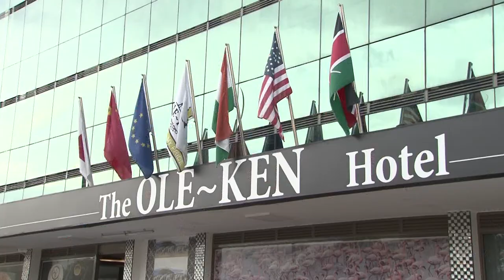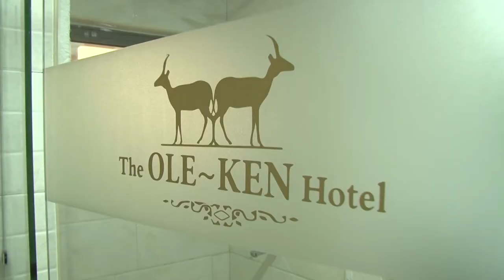OLE Ken Documentary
Presenting best of Nakuru Kenya's hospitality. The Ole Ken Hotel Nakuru!!!